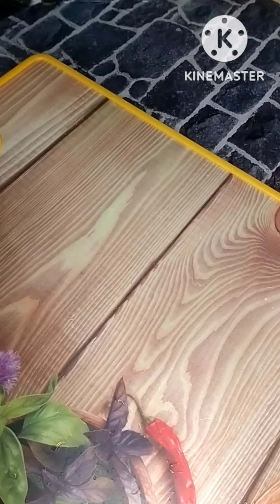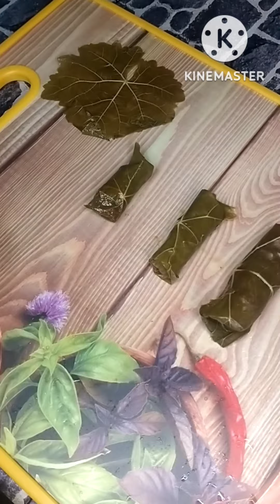طريقه عمل محشي ورق العنب بكل أسراره وتفاصيله وأزاي تلقيه بسرعه الصاروخ ( للمبتدئين) من مطبخ شيماء